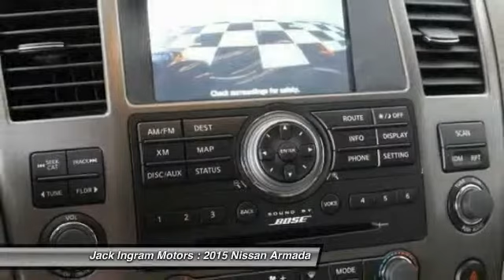2015 Nissan Armada Montgomery AL N14025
2015 Nissan Armada Platinum

227 Eastern Blvd.